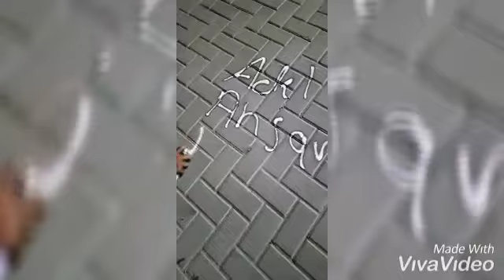Shani ka Birthday at Sadiqabad Too Much FuN 😂